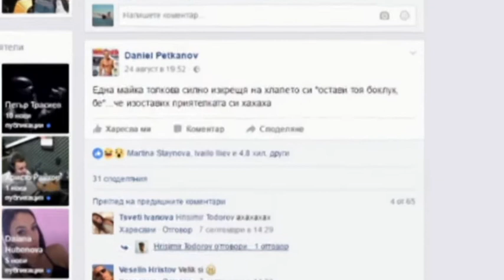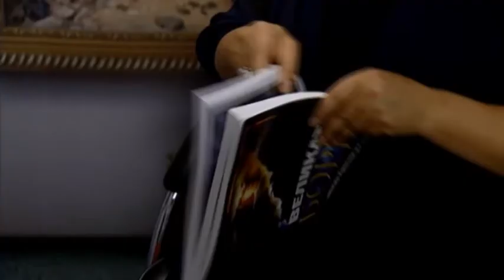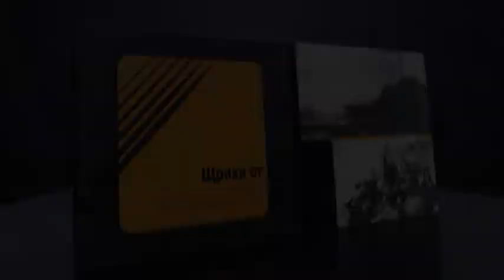Войнишко око (13/09/2016)